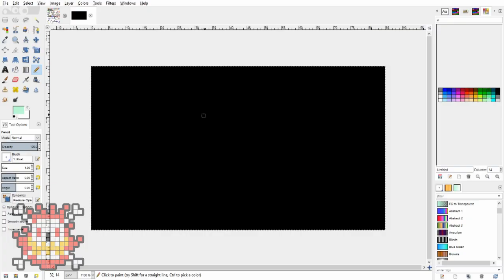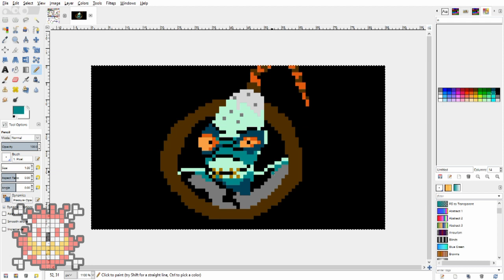Oddworld: Abe's Oddysee // Pixel Art Time Lapse!